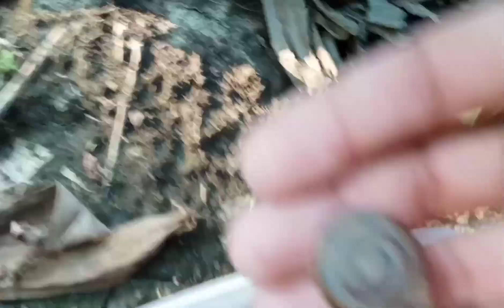wow, got super large horn beetles, snails, and millipedes